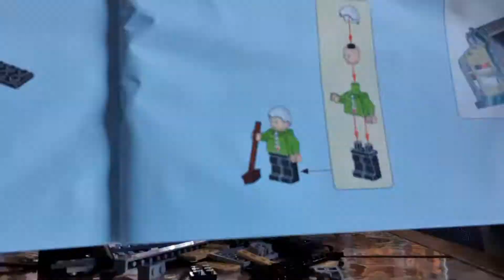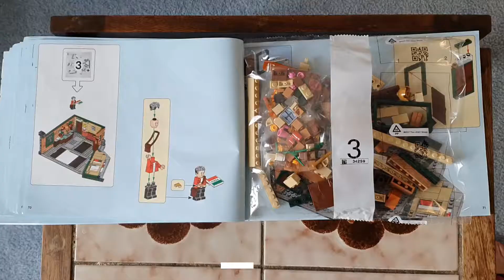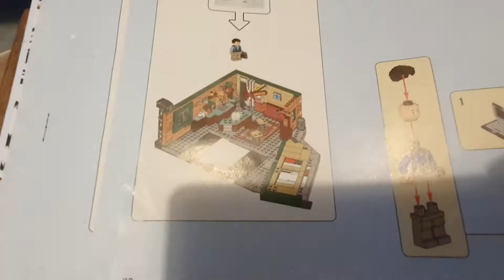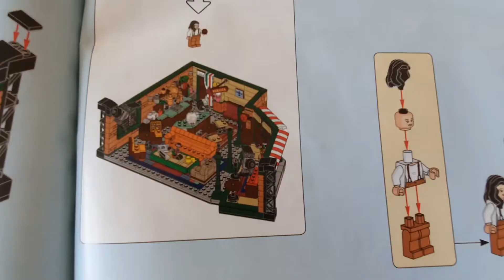Lego Friends Set Time Lapse Build!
A time lapse video of my girlfriends Lego Friends set that we decided to start building in self isolation.  Music Copyright The Rembrandt's I'll be there for you.